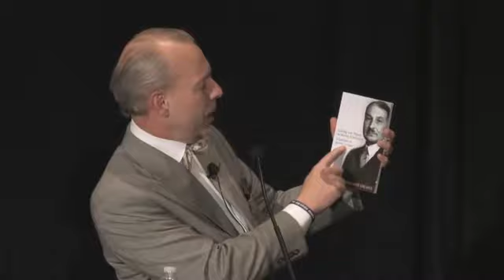The Cultural Upheaval of Loose Money | Jeffrey A. Tucker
Presented by Jeffrey Tucker at "The Inflationary Path to Despotism," the Mises Circle in Phoenix, Arizona, 10 April 2010. Includes an introduction by Douglas E. French.